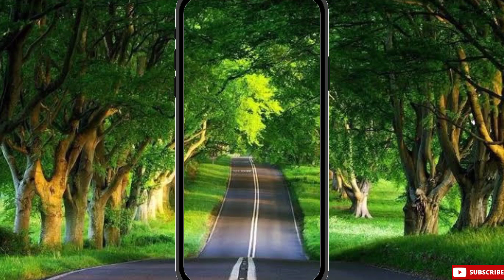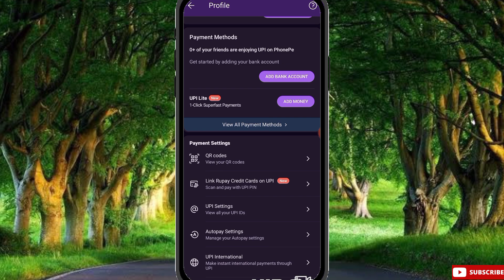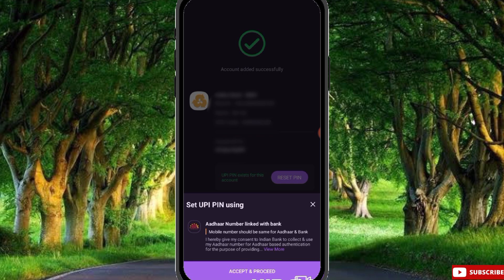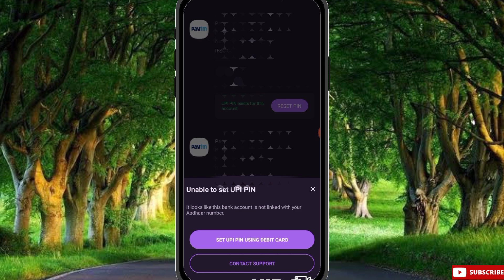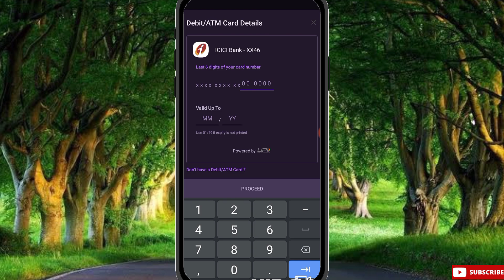How to without ATM Card Google Pay Opening in Tamil | Without ATM Card All Bank UPI Create in Tamil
How to without ATM Card Phone Pe Opening
How to Without ATM Card Paytm Opening
How to Without ATM Card Google pay open